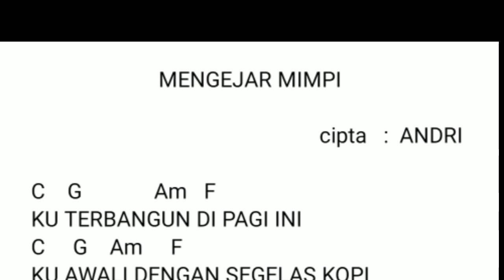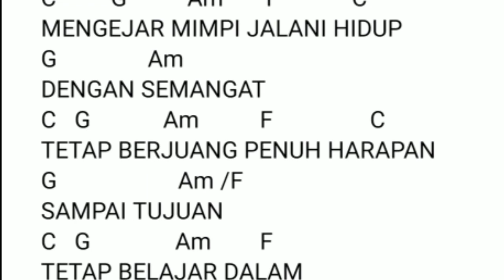Mengejar Mimpi by Andri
Karya Lagu "Mengejar Mimpi" dari saudara Andri peserta Lomba Cipta Lagu Aku Bisa 2019.